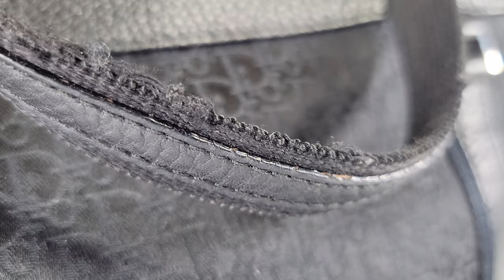🎧ASMRㅣRepair Christian Dior Handbag - replacing handles and refinish edge coatㅣ4K 🖌️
Replace worn handles and re-edge coat on top leather edges

Brand : Christian Dior
Chris Zabriskie의 That Kid in Fourth Grade Who Really Liked the Denver Broncos에는 크리에이티브 커먼즈 저작자 표시 4.0 라이선스가 적용됩니다.

- Repair Studio-